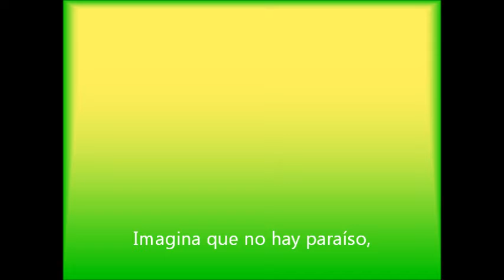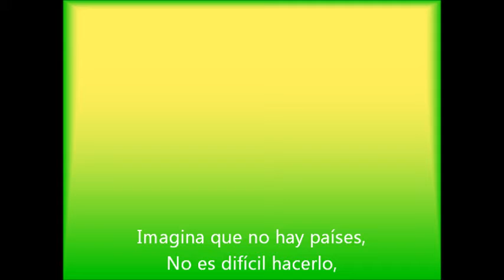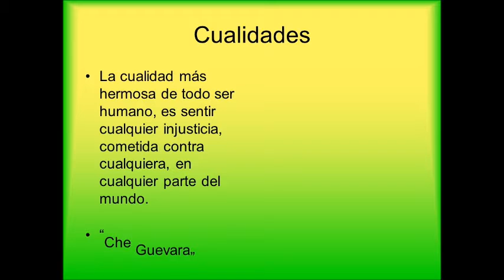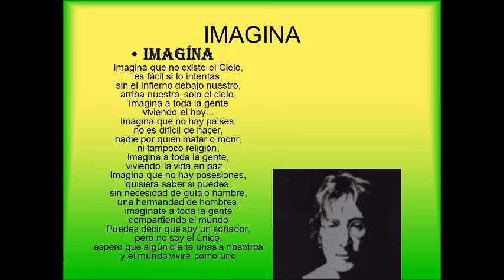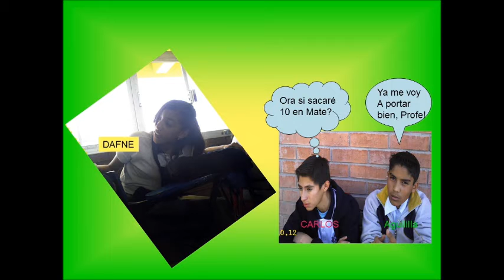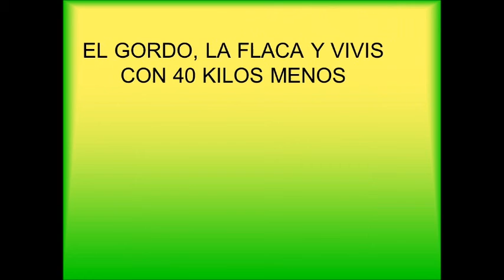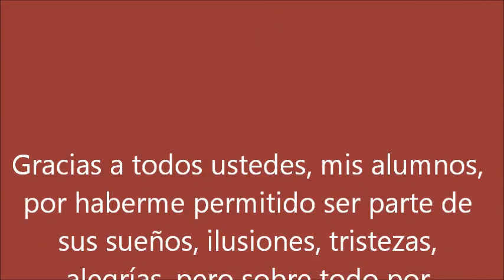Mis Ex- Alumnos del 3°"C" G. 04-07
Un agradecimiento a estos, mis ex-alumnos, de la E.S.T. N° 92 de Torreón, Coah. porque me enseñaron a luchar por un mundo mejor, donde todo sea para todos. Mi amor y agradecimiento por siempre. Generación 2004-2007.